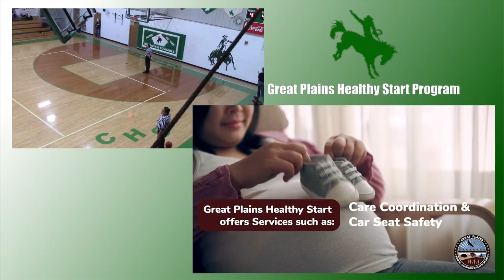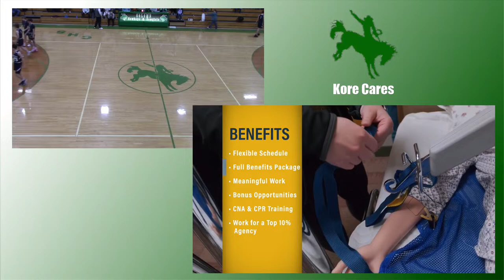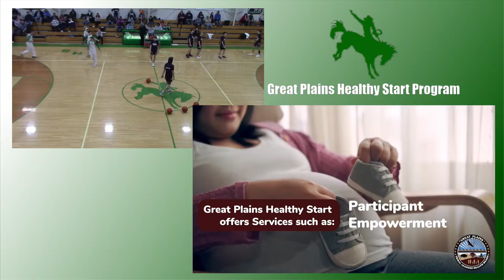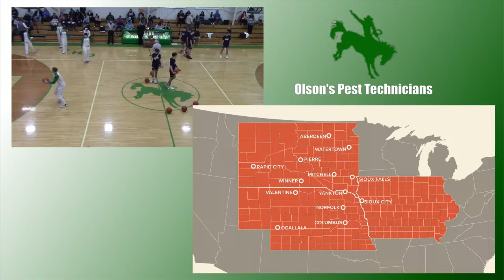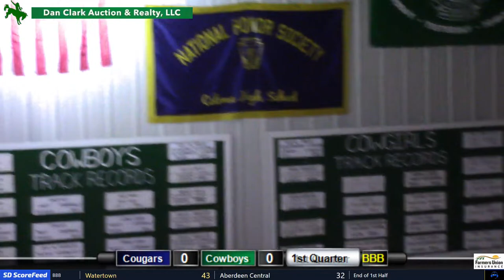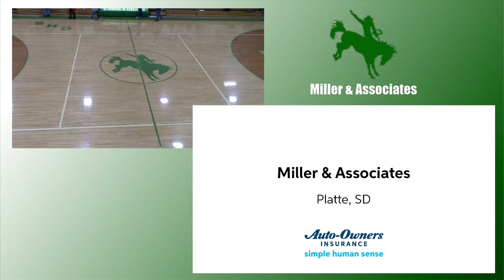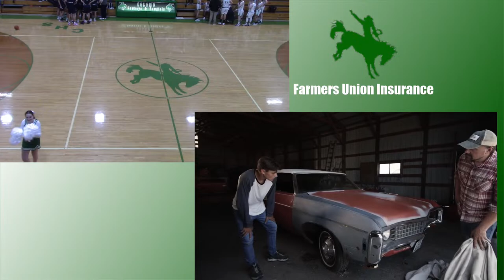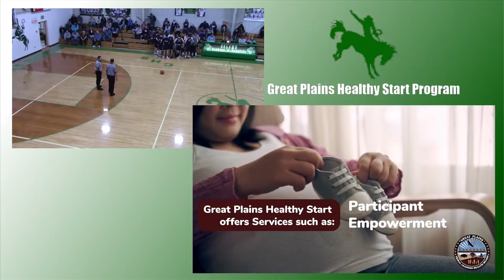Burke Cougars Vs Colome Cowboys (JV Boy's/BBB)